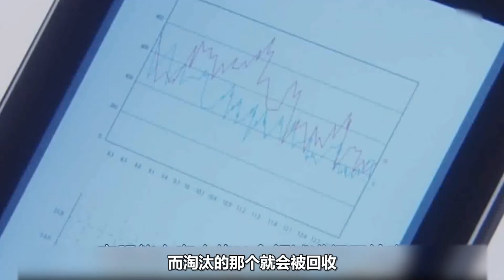未来的人类全是精英，因为如果他们七岁时达不到标准，就会被销毁